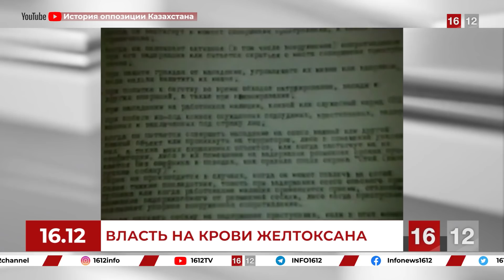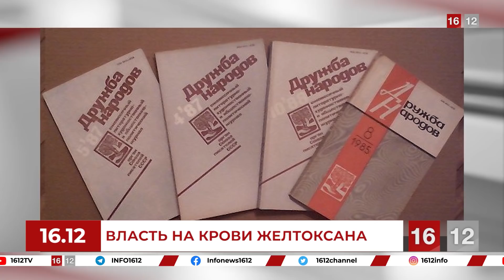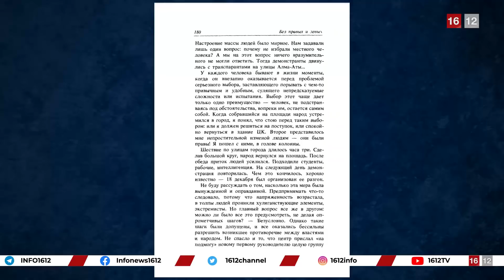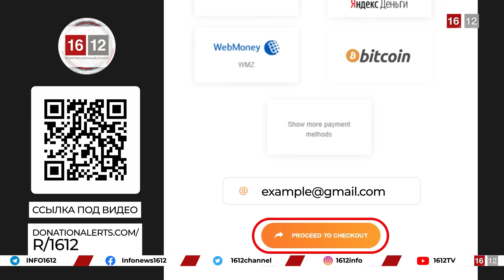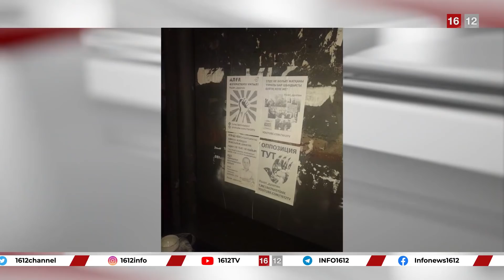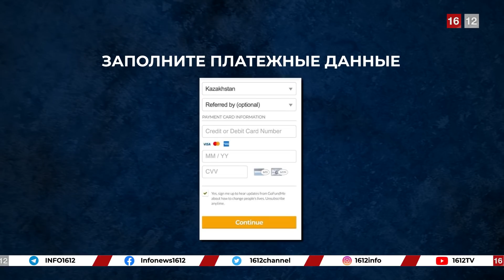ИХ КРОВЬ ПРОЛИТА НЕ ЗРЯ | НОВОСТИ 16/12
Bitcoin кошелек ДВК 1A92SUqmCMK92pf32Z5zn5T4EM7B5sFrqo

Не стоит беспокоиться о ваших личных данных — они надёжно защищены.

🔻Мы создаём для вас возможность осветить с помощью нашего телеграм-канала акции протеста, митинги, незаконные действия со стороны властей и другие важные общественно-политические события. Снимайте видео и делайте свои репортажи, отправляйте нам материалы, и мы обязательно осветим те события, о которых не расскажут на провластных информационных ресурсах.

‼️Для оперативного освещения и удобства просмотра мы просим вас присылать видео с подробным описанием происходящего:
- укажите город, где происходит событие;
- укажите дату, когда происходило событие;
- опишите, что происходит.